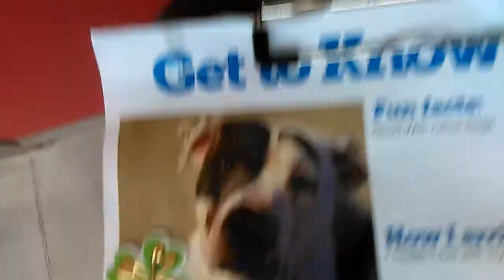Molly - Adoptable Doggie Male at Pima Animal Care Center on 3-11-18